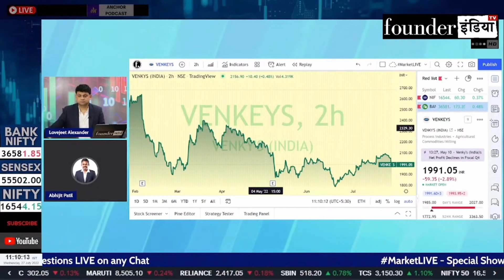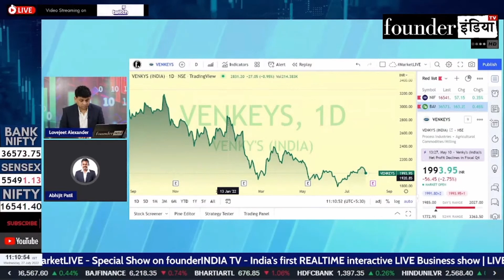Venky's (India) Ltd. के शेयर में क्या करें? Expert Opinion by Abhijit Patil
Analysis of: Venky's (India) Ltd.

Shows on StockMarket, equity, trading, investment, commodity, personalfinance, tax, cryptocurrency, blockchain, reviews, venkysindia venkys venky marketanalysis, startups, policyreviews, nifty sensex, and much more.